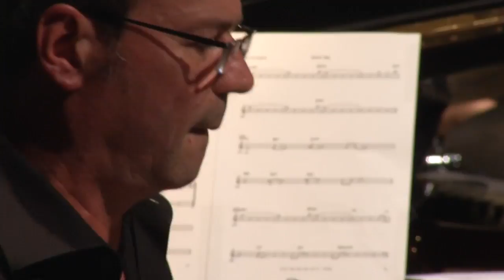"Star of Jupiter" - Kurt Rosenwinkel & hr-Bigband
Kurt Rosenwinkel & hr-Bigband im hr-Sendesaal 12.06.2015

"Star of Jupiter"
comp.: Kurt Rosenwinkel
arr.: Mike Holober
soli: Kurt Rosenwinkel (g), Peter Reiter (rhodes)
cond.: Mike Holober

Performance of the Frankfurt Radio Bigband 12 june 2015, Frankfurt, Germany